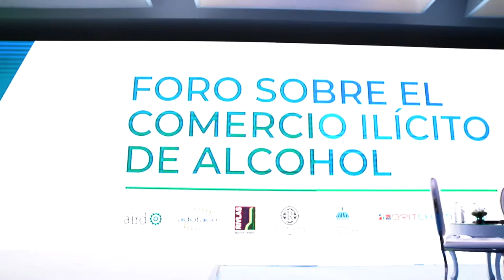¡Comprometidos con la erradicación del comercio ilícito!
Conscientes del impacto que tiene esta práctica desleal sobre la salud de los dominicanos, desde el MICM hemos trazado una dinámica de trabajo que define, implementa y da seguimiento a las estrategias requeridas, para enfrentar todas las manifestaciones del comercio ilícito en la República Dominicana.

Junto a los sectores público y privado,
el trabajo continúa🤝.